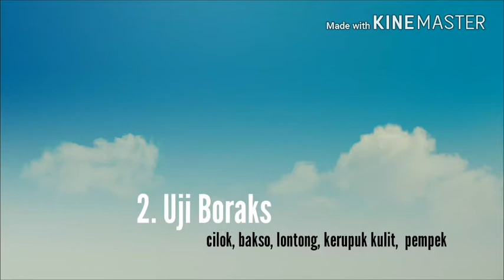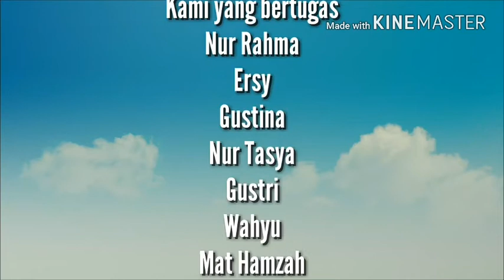Uji Boraks dan Uji Formalin Kelompok 3 Kimia 2015